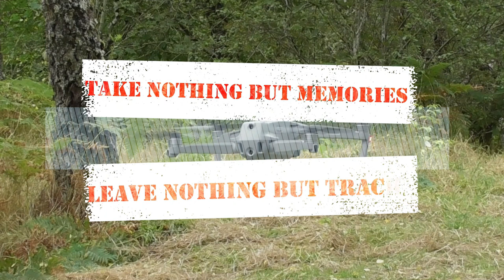Oh Dear Indeed - Lindsay Invokes Rule One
General Wade's first double arched bridgecarries the military road from Dalwhinnie Laggan to Fort Augustus via the Corrieyairack Pass which commences at Garva (also Garbha). General Wade named the bridge St George'sBridge, though that name is now rarely used.

Formerly a scheduled monument. Scheduled on 24/05/1971 and descheduled on 23/03/2016. Twin arched rubble bridge with long centre section between arches springing from rocky outcrop in centre of river. There are tooled rubble arch rings and parapet cope; heavy rubble buttresses to both sides; iron repair braces to arches. Span; each arch 45' and length of bridge overall, 180'.